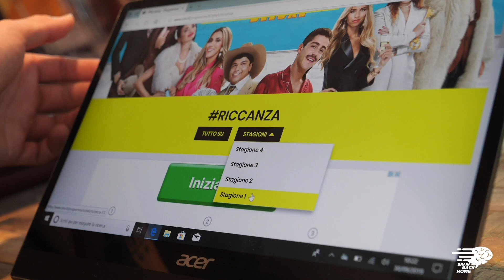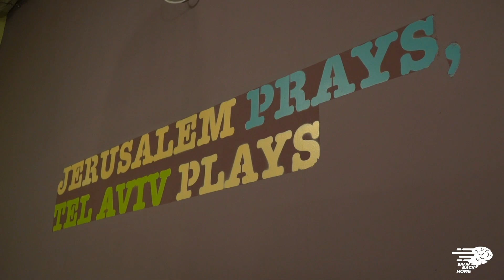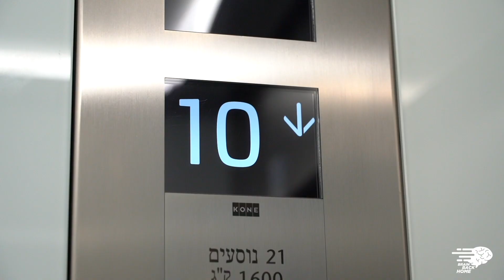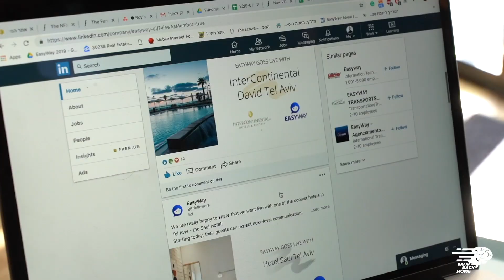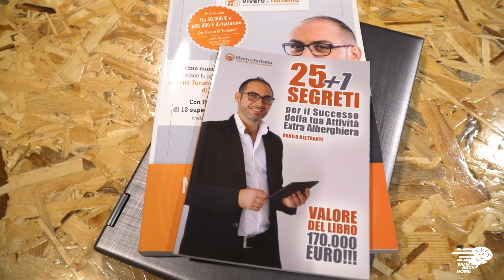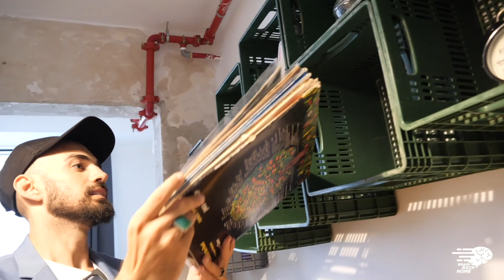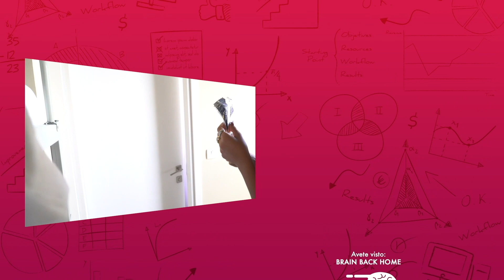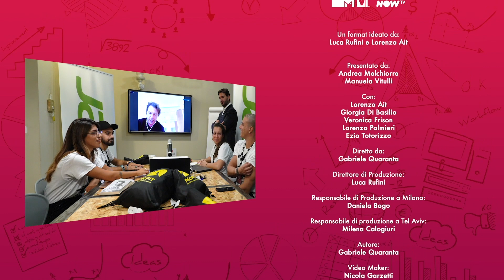Brain Back Home 2: Ezio Totorizzo e l'app per creare Storie social brandizzate | Episodio 5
Ezio Totorizzo vuole creare un'app di editing di video/foto e delle Storie di Instagram, con la possibilità da parte delle aziende di rilasciare contenuti personalizzati e brandizzati che poi possono essere utilizzati gratuitamente da tutti gli utenti. Sotto la guida di Lorenzo Ait e del mentor di Tel Aviv, e con la supervisione di Manuela Vitulli e Andrea Melchiorre, pone le basi della sua idea imprenditoriale

Brain Back Home è la web series dedicata a giovani startupper che hanno un'idea imprenditoriale e cercano all'estero un modo per svilupparla e portarla in Italia

Nella seconda stagione 4 influencers italiani volano Tel Aviv, la città più cosmopolita del Medio Oriente, per farsi ispirare.
Esperti di Food (Veronica Frison), Fitness (Lorenzo Palmieri), Fashion (Giorgia Di Basilio) e Hotellerie (Ezio Totorizzo), abbinati a 4 giovani mentor israeliani, esplorano on the road il territorio di Tel Aviv per approfondire le proprie conoscenze.
Grazie ai preziosi consigli del formatore Lorenzo Ait e arricchiti dall’esperienza fatta sul campo, tornano in Italia pronti a presentare il proprio progetto ad un’azienda italiana che ha il compito di decidere se sostenerne il concreto sviluppo.
Presenter d’eccezione per questa seconda stagione la travel blogger Manuela Vitulli e il founder di startup Andrea Melchiorre.

Tutti i video di Brain Back Home e molto altro su